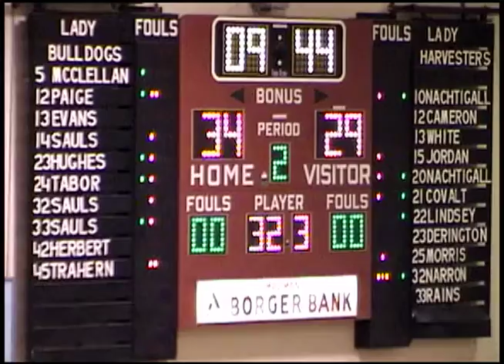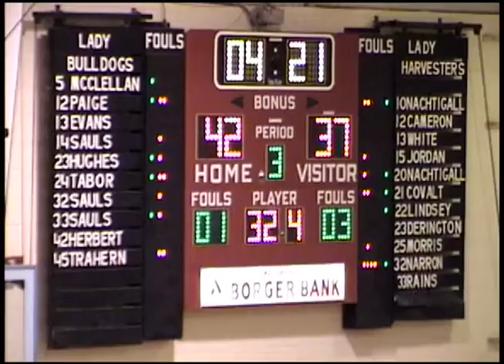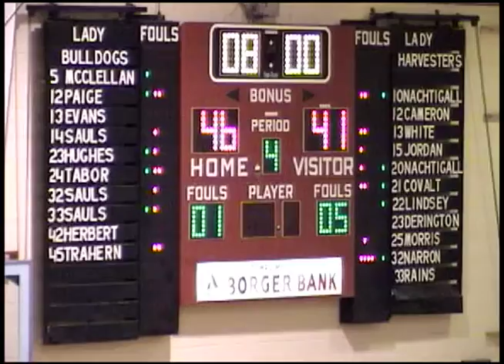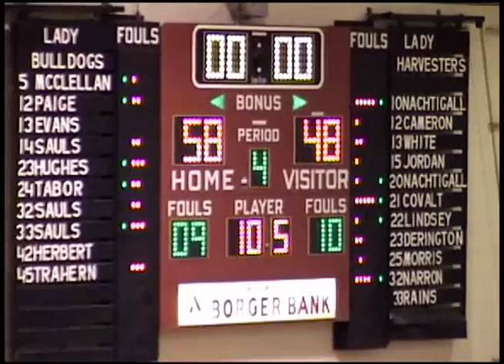2000-2001 Borger Lady Bulldogs Varsity B-ball - Borger Lady Bulldogs 58 vs Pampa Lady Harvesters 48.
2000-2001 Borger Lady Bulldogs Varsity B-ball - Borger Lady Bulldogs 58 vs Pampa Lady Harvesters 48.
Borger Bulldogs Varsity Basketball.
Borger Lady Bulldogs Varsity Basketball.
Borger Boomtown Basketball.
Boomtown Basketball.